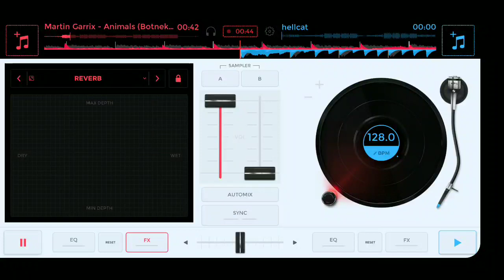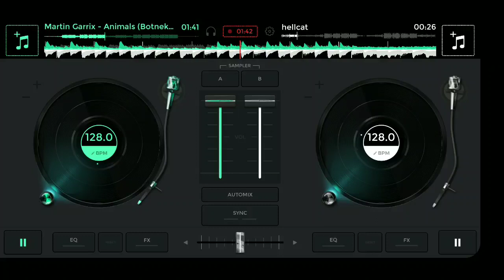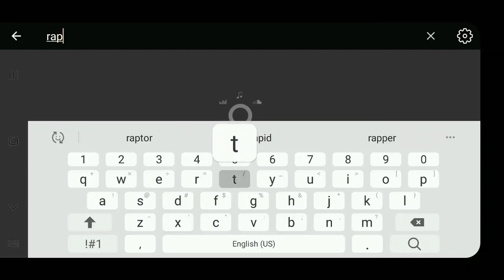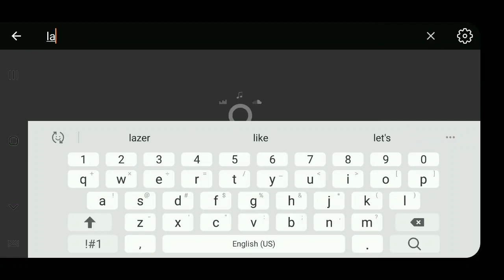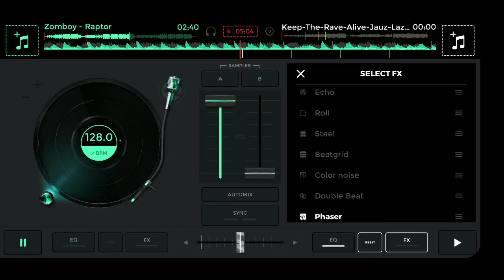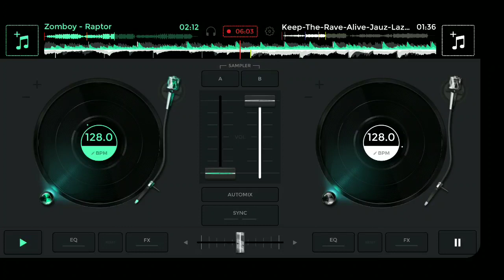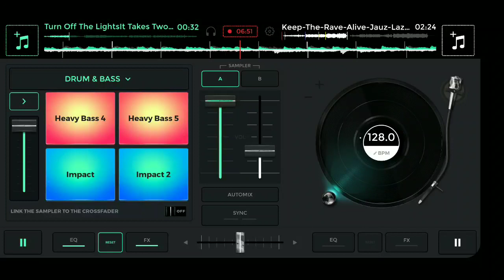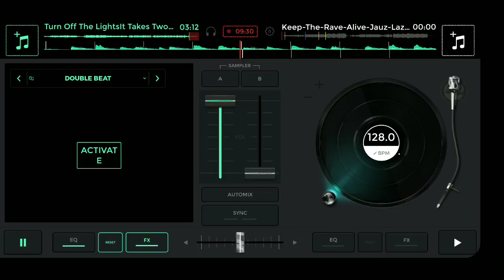Best Edjing LIVE Mix (Martin Garrix, Dogbloood, Tchami and more!!!) DJ Mai Phart in the mix